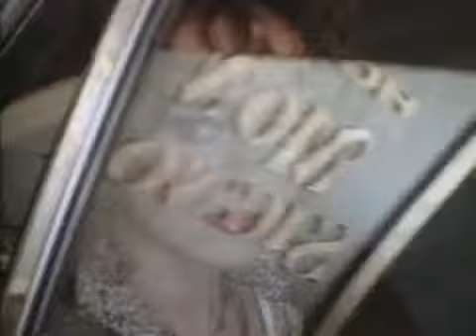Which-Movie.net - Four Rooms Trailer